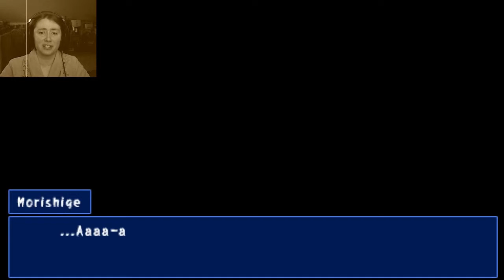NOTICE ME SENPAI!: Corpse Party Chapter Five Part 3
In this installment we continue down the path of a Wrong End where Ayumi is alone & psychotic, Yuka is dead, & Yoshiki is evil. So how long until this end is done?